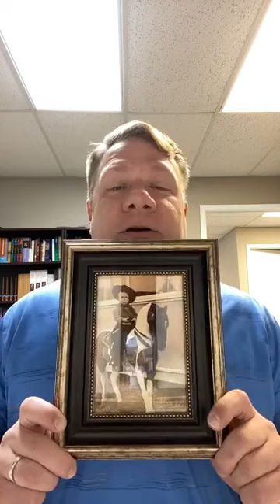Sermon for May 17, 2020